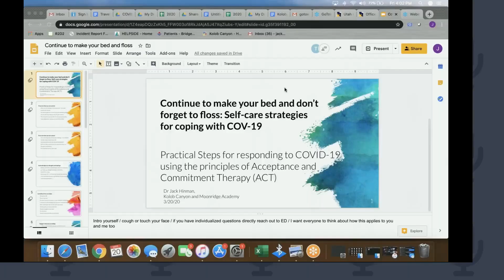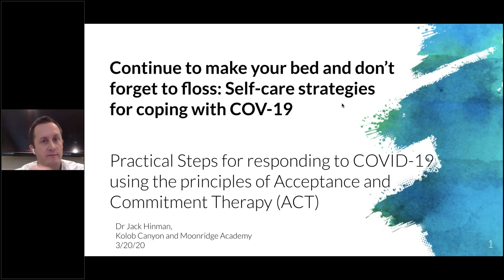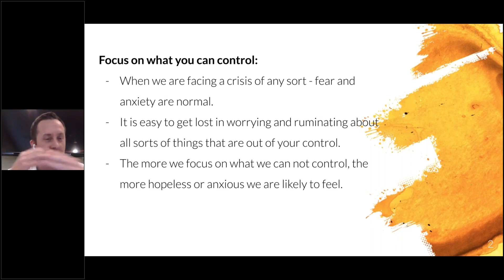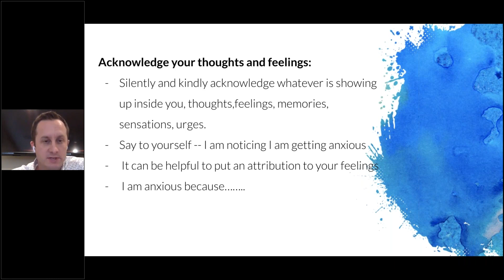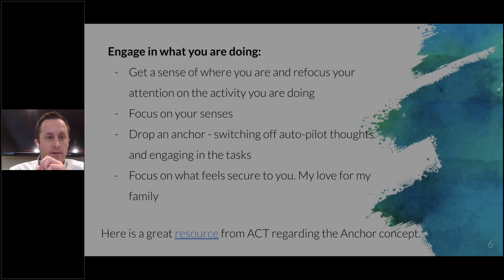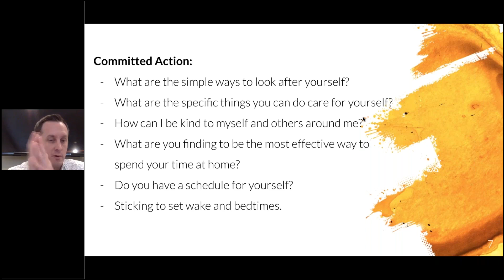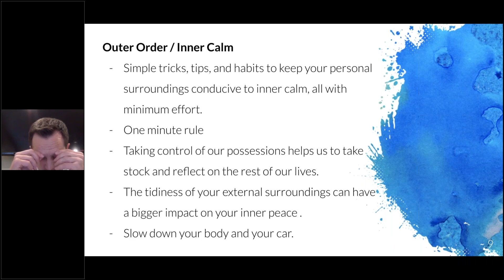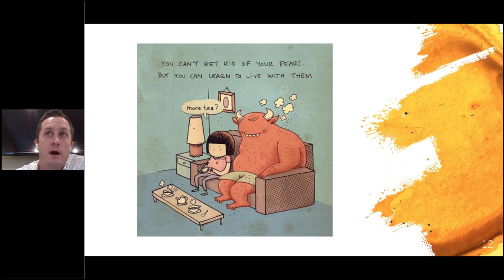Self-Care Strategies for Parents Coping with the Covid-19 Crisi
Continue to make your bed and don't forget to floss!  There is so much information about COVID 19--social distancing, travel restrictions and trying to find toilet paper.   Having your child away in treatment during this COVID 19 crisis, must feel a bit daunting.  You are might be dealing with uncertainty and feeling a bit out of control.  As a parent, you are busy taking care of others--children, elderly parents, work and so much more.  How are you taking care of yourself and managing your own anxiety?  Join Dr. Jack Hinman, PsyD., Executive Director of Kolob Canyon and  Moonridge Academy to talk about how to best care for yourself during this interesting time.